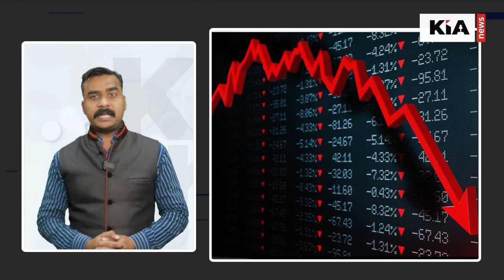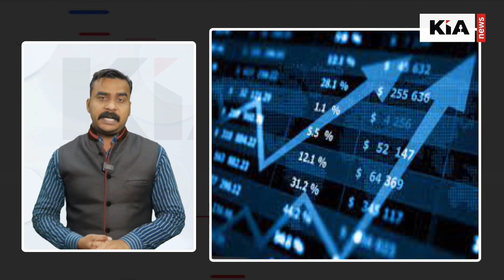अडानी ने ऐसा क्या कर दिया , जिससे उनके शेयरों मे आया भयंकर उछाल KIA News